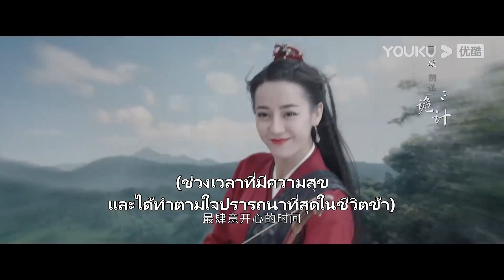FIN | เหรินอันเล่อหานเย่ต้องลาจากกัน มีความในใจที่พูดออกมาไม่ได้ | อันเล่อจ้วน | YOUKU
อันเล่อจ้วน The Legend of AnLe ：ตำนานตระกูลหานและตระกูลตี้สองตระกูลได้ร่วมกันก่อสร้างแคว้นต้าจิ้ง แต่เมื่อสิบปีก่อน ตระกูลตี้ถูกลงโทษเพราะก่อกบฎ เหลือเพียงทายาทเด็กหญิงกำพร้าเพียงคนเดียวของตระกูลที่ถูกคุมขังไว้ที่เขาไต้ซาน สิบปีต่อมา องค์รัชทายาทหานเย่อยากช่วยเหลือทายาทกำพร้าตระกูลตี้ ขณะเดินทางไปยังทางใต้แคว้นจิ้งบ้านเกิดตระกูลตี้เพื่อปราบปรามโจรสลัด กลับได้พบกับโจรสลัดรูปงามนางหนึ่งที่อยากแต่งงานกับเขา โจรสลัดหญิงเรียกตัวเองว่าเหรินอันเล่อ นางนำทหารเรือสามหมื่นนาย เดินทางมายังเมืองหลวงเพื่อขอแต่งกับองค์รัชทายาท ในระหว่างช่วงที่ตามตื้อหานเย่นั้น ได้แสดงถึงสติปัญญาอันชาญฉลาด มีเพียงอาลักษณ์กรมอาญาลั่วหมิงซีที่คอยช่วยเหลืออยู่เงียบ ๆ เท่านั้นที่รู้ว่านางเป็นทายาทเพียงคนเดียวของตระกูลตี้นามว่าตี้จื่อหยวน ที่มาเพื่อล้างมลทินให้ตระกูล เหรินอันเล่อสะสางคดีการทุจริตในการสอบขุนนาง คดีอุทกภัยทางใต้ของแม่น้ำฉางเจียงได้ติดกันสองคดี และยังสนิทกับองค์หญิงอันหนิงที่อยู่ชายแดน หานเย่เองก็มีความคิดเห็นด้านการสร้างชาติตรงกัน จึงทำให้เกิดความรู้สึกดีกับนาง แต่ในขณะเดียวกัน คนที่อ้างว่าเป็นเหรินอันเล่อ ตี้จื่อหยวนตัวปลอมก็กลับมายังเมืองหลวง เพื่อเข้าร่วมการคัดเลือกพระชายา วังหลวงที่เต็มไปด้วยเล่ห์เหลี่ยมแผนร้าย ก็เข้าสู่วังวนที่ยุ่งยากมากกว่าเดิม

★นักแสดงนำ：ตี๋ลี่เร่อปา/กงจวิ้น/หลิวอวี่หนิง/เซี่ยหนาน/เผ๋ยจื่อเทียน/เฉินเคอเซียว/หลี่ซูถิง/หวังอี้ถิง/หลงสุ่ยถิง/ซ่างซินเยว่/ฉินเสี่ยวเซวียน/ไป๋ปิงเข่อ/จงเฟิงเหยียน/จางอี๋ข่าย/เฉินจิ้งเต๋อ

00:00 เว็บไซต์ YOUKU เวอร์ชั่น International ใช้งานได้แล้ววันนี้
02:00 ดาวน์โหลดแอป YOUKU International เพื่อรับชมสิ่งที่น่าสนใจได้ก่อนใคร